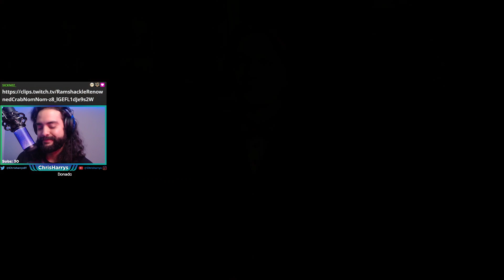Las PRIMERAS CLASES en HOGWARTS | Ep. 02: Hogwarts Legacy - Full Gameplay [Español]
Segundo episodio de "Hogwarts Legacy" donde asistimos a las primeras clases de Hechicería y defensa contra las artes oscuras, además de adentrarnos en los misterios del castillo!

⏱Marcas de tiempo:
00:00 Guía turistica de Hogwarts
16:20 Rico Mac Pato
23:45 Clases de Encatamientos con Ronaldo
39:30 LEVIOSO
55:15 El Fight Club
01:04:00 La subdirectora chismosa
01:08:45 SKIPEEN ESTO a menos que quieran ver al borracho jugando con papeles
01:10:15 El reparos
01:16:10 El bruto dando dolor de cabeza con mátematicas
01:24:30 Sebastian nos habla de Jogsmid (fin del gameplay)